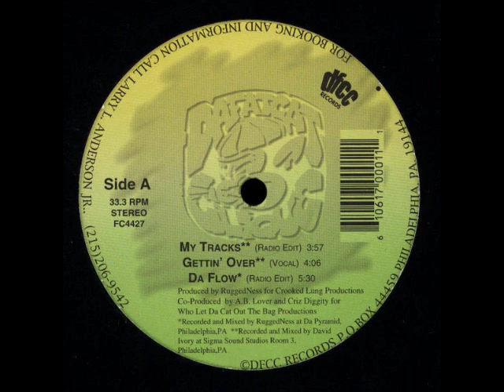Da Fat Cat Clique - Gettin' Over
1997, Produced by RuggedNess